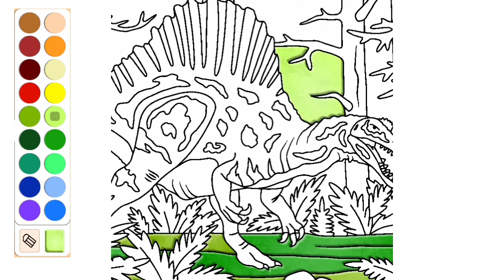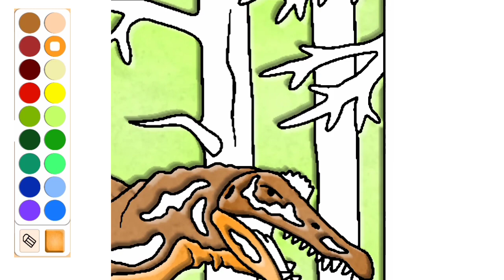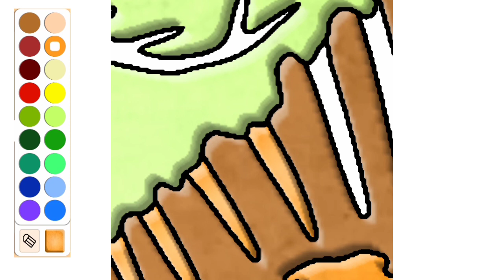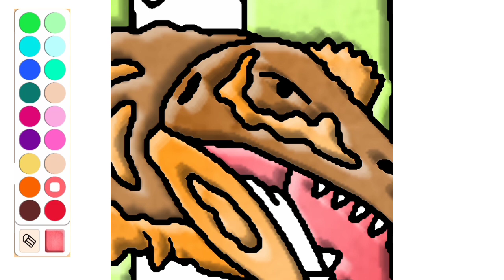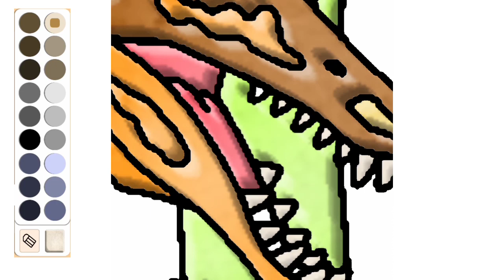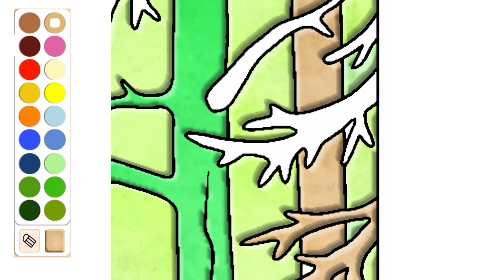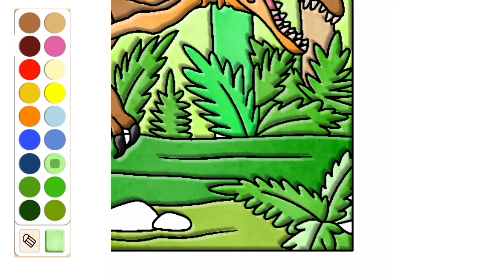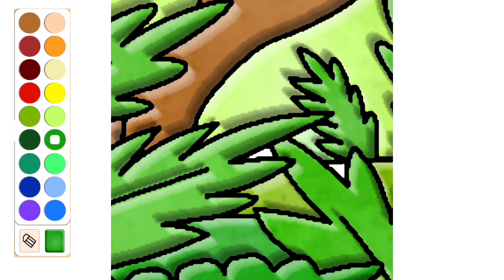Mewarnai Dinosaurus, Spinosaurus, Dinosaurus kartun, Dino Coloring Pages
Mewarnai Dinosaurus, dinosaurus Lucu, Dinosaurus Kartun

oke temen temen yuk kita warnain dinosaurus lagi,

mewarnai dinosaurus
mewarnai dinosaurus lucu
mewarnai dinosauru kartun
mewarnai dinosauru t-rex
coloring pages
spinosaurus
mewarnai dinosaurus spinosaurus